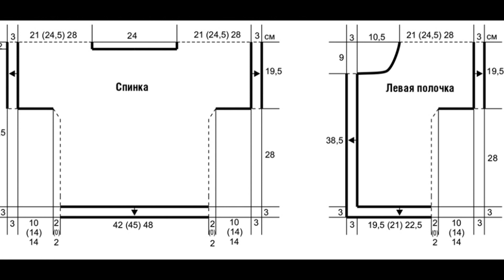crochet patterns| for |lacy crochet cardigan pattern| 2318